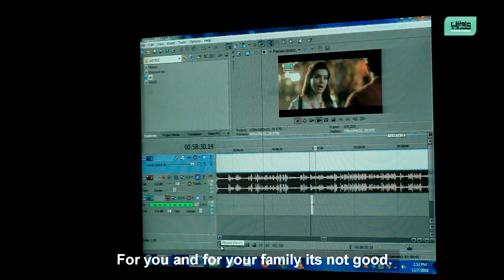Hyder Naaz a Short Documentary of a Needy Person Episode: 05